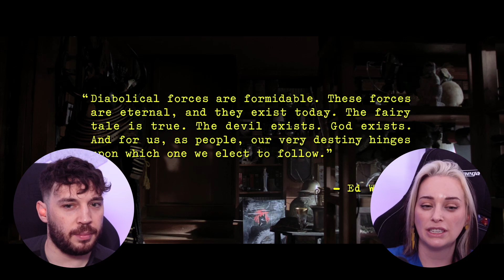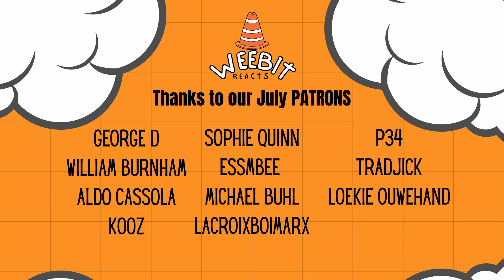THE CONJURING REACTION || CHATTY COMMENTARY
The Conjuring is a 2013 American supernatural horror film directed by James Wan and written by Chad Hayes and Carey W. Hayes. It is the inaugural film in The Conjuring Universe franchise.[4] Patrick Wilson and Vera Farmiga star as Ed and Lorraine Warren, paranormal investigators and authors associated with prominent cases of haunting. Their purportedly real-life reports inspired The Amityville Horror story and film franchise.[5] The Warrens come to the assistance of the Perron family, who experienced increasingly disturbing events in their newly occupied farmhouse in Rhode Island in 1971.

Development of the film began in January 2012, and reports confirmed Wan as the director of a film entitled The Warren Files, later retitled The Conjuring, centering on the alleged real-life exploits of Ed and Lorraine Warren, a married couple who investigated paranormal events. In his second collaboration with Wan, Patrick Wilson starred alongside Vera Farmiga in the main roles of Ed and Lorraine. Production commenced in Wilmington, North Carolina, in February 2012, and scenes were shot in chronological order.

The Conjuring was released in the United States and Canada on July 19, 2013, by Warner Bros. Pictures and New Line Cinema. It received positive reviews from critics, who praised the performances, direction, screenplay, atmosphere, and musical score. It grossed over $319 million worldwide against its $20 million budget. A sequel, The Conjuring 2, was released in 2016.